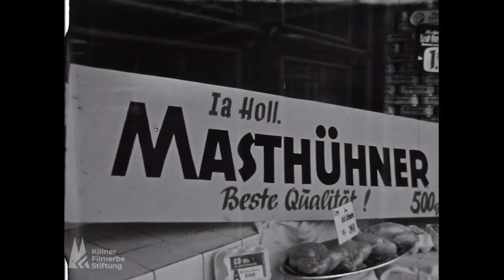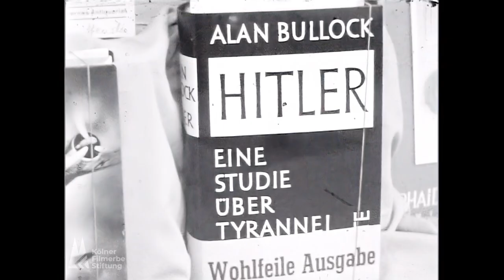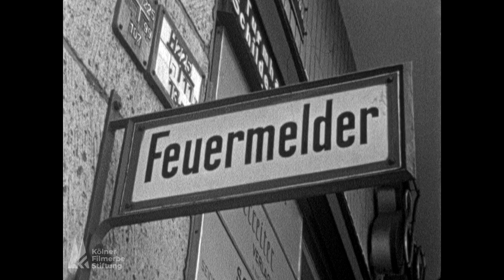Köln 1959 - Jahrmarkt des Lebens - Hermann Nick - Wirtschaftswunder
Hermann Nicks legendärer Film "Jahrmarkt des Lebens" in einer noch nie gezeigten langen Version aus der Sammlung der Kölner Filmerbe Stiftung. Neben den Szenen aus seinem eigenen Zusammenschnitt enthält diese Fassung auch viele Eindrücke, die er als Reste auf einer weiteren Rolle aufbewahrt hatte. Vertont hatte Nick seinen Film mit Musik vom Tonband, die auch hier erstmals zu hören ist. Um welche Titel es sich dabei handelt ist unbekannt. Szenen u.a. Rock´n Roll Talentshow auf Bayenthaler Kirmes, Massenauflauf in den Einkaufsstraßen, Wildpinkler, Anti-Atomkriegs-Demo auf dem Neumarkt, Skatrunde im Römerpark, schlafende Männer auf Parkbänken, Kinderspielplatz, Verkehrsunfall, Hermann Nicks Bruder spielt einen Toten, Szenen einer Beerdigung auf dem Südfriedhof.

Rare filmfootage taken by the Cologne based film amateur Hermann Nick. His  film is entitled with "Fair of life" and contains scenes of nearly every generation at that time.  Only 14 years after wwII the city center is busy, the people flood the shopping streets to watch the goods in the store windows. But the majority of the Cologne population is still poor. We then see a huge manifestation against nuclear weapons on the Neumarkt square, old men playing cards in a park, tired men on park benches, kids on a playground and finally the outcome of a car accident. Our cameraman used this for a statement against the increasing number of victims. He asked his brother to stage a dead body lying covered on the street and added footage of a burial on Cologne south cemetry.